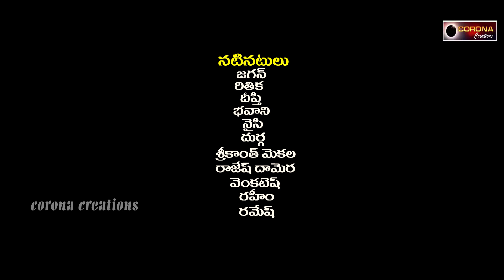డ్రైవర్ సాబ్ |Driver Saab |Latest Tlugu Short Film 2022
SPACIOL THANKS
                           ALESHWARAM VENKATESH
                             ANDE SADANANDAM

CAMERA :: BALU NAYINI
EDITING & DI & MUSUC : BHASKAR AKENA
MECAP :: ANJI BABU
PRODUCER :: ASHOK VEMULA
STORY & DIRECTOR ::: BHALASANI NARESH